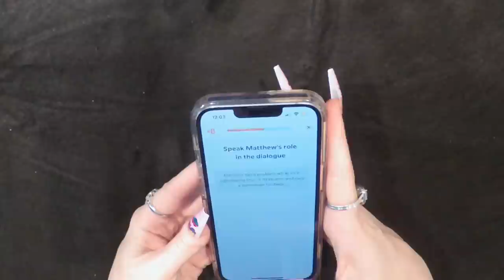Girls Fight To The Death Over Cheating BF | Rachel Wade & Sarah Ludemann| Whispered True Crime ASMR